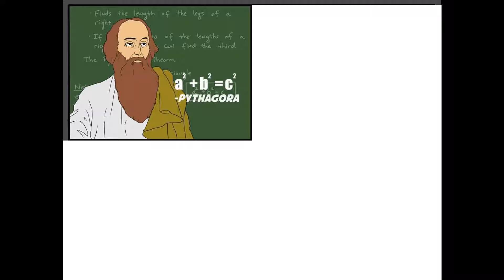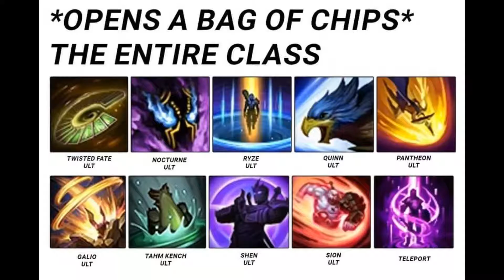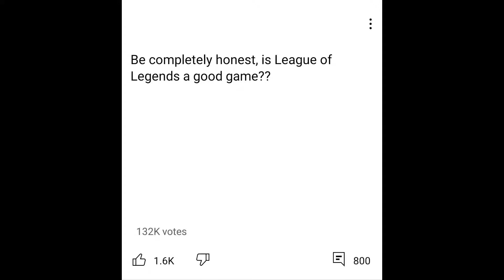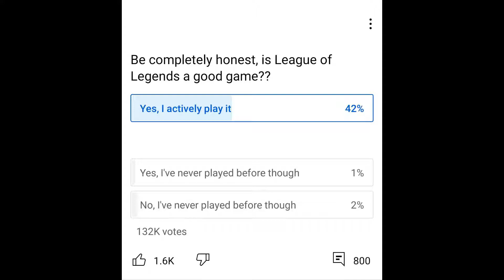League of Memes 2